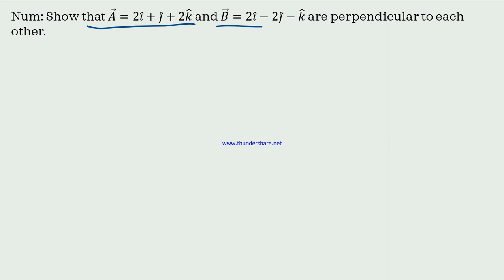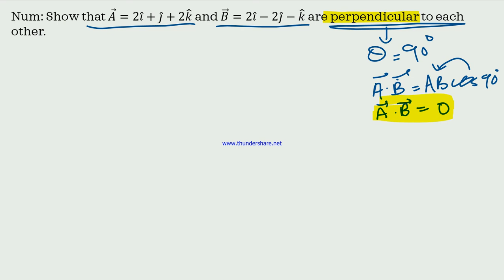Class XI Physics; Numerical - Dot product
Num: Show that 𝐴 ⃗=2𝑖 ̂+𝑗 ̂+2𝑘 ̂ and 𝐵 ⃗=2𝑖 ̂−2𝑗 ̂−𝑘 ̂ are perpendicular to each other.